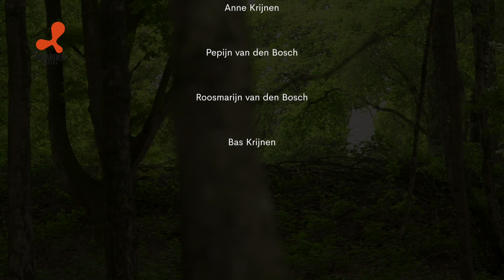Expeditiepoort De Baardwijkse Overlaat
In Brabant bestaat een netwerk van expeditiepoorten die je bij de mooiste natuurpareltjes brengen. Zo ondervond ook een groep jongeren bij expeditiepoort De Baardwijkse Overlaat!